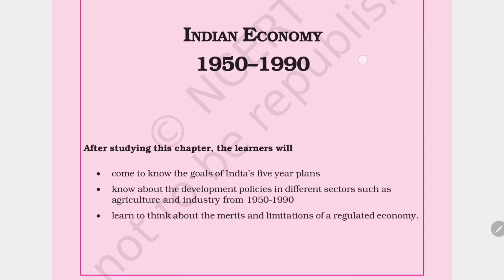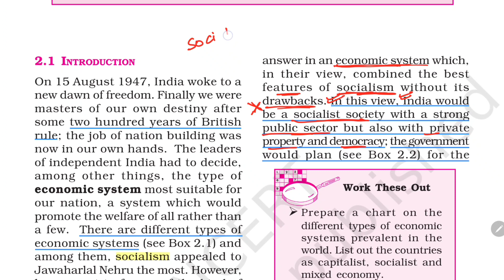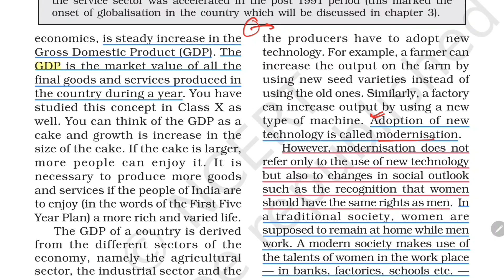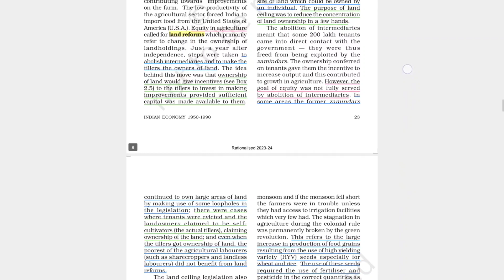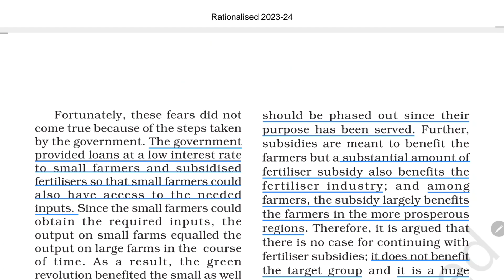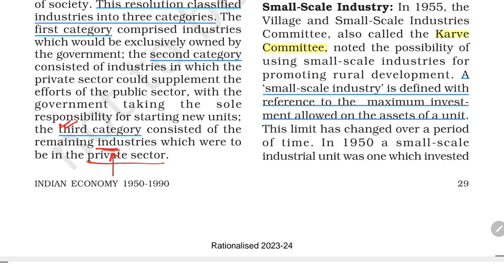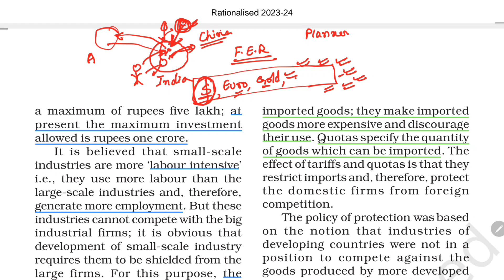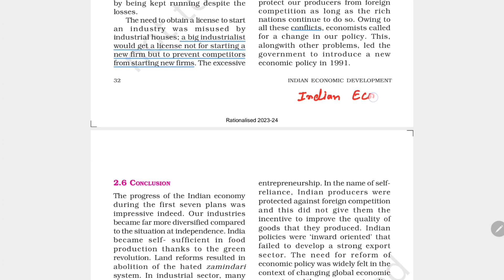Indian Economy 1950-1990: Class 12 One Shot Detailed Explanation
In this comprehensive video, we delve deep into the historical journey of the Indian economy from 1950 to 1990, specifically tailored for Class 12 Economics students. Join us as we explore the key events, policies, and transformations that shaped India's economic landscape during this crucial period.

Throughout the video, we provide a detailed explanation of the economic policies implemented by the Indian government, starting from the First Five Year Plan to the Seventh Five Year Plan. We cover topics such as the establishment of the Planning Commission, the Five-Year Plans, the Green Revolution, and the nationalization of key industries.

Our detailed analysis equips Class 12 students with a solid foundation to comprehend the complexities of Indian economic history. Whether you're a student preparing for your Class 12 exams or someone interested in understanding the economic evolution of India, this video provides a comprehensive and engaging resource. Join us on this enlightening journey to uncover the fascinating story of the Indian economy from 1950 to 1990. Don't miss out!

Time Stamps

0:00 Introduction
01:22 Types of Economic Systems
16:11 What is a Plan?
19:16 The Goals of Five-Year Plans
25:18 Mahalanobis: the Architect of Indian Planning
34:43 Agriculture
36:47 Land Reforms
39:26 Land Ceiling
44:38 The Green Revolution
55:26 The Debate over Subsidies
01:06:57 Industry and Trade
01:10:38 Industrial Policy Resolution 1956
01:16:09 Small-Scale Industry
01:19:30 Trade Policy: Import Substitution
01:27:05 Effect of Policies on Industrial Development